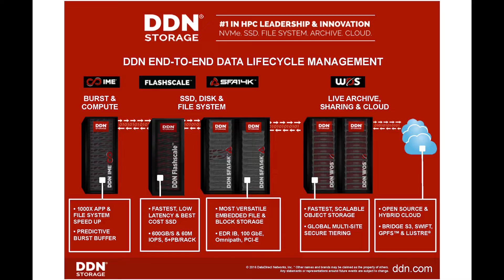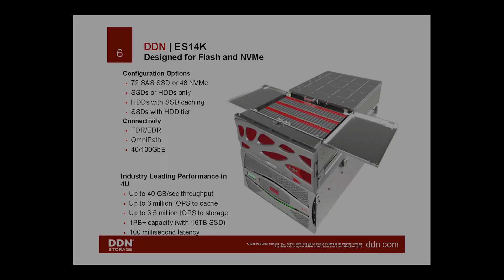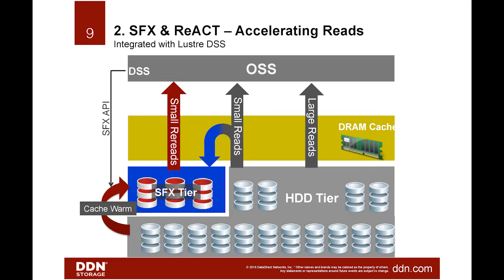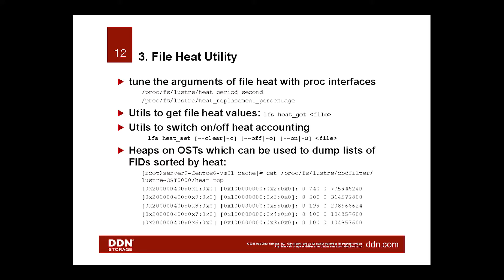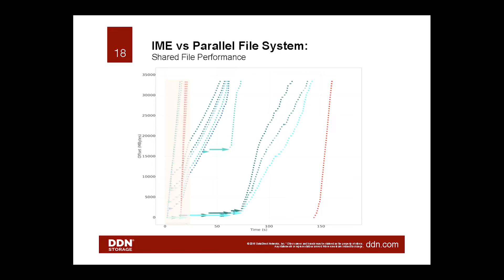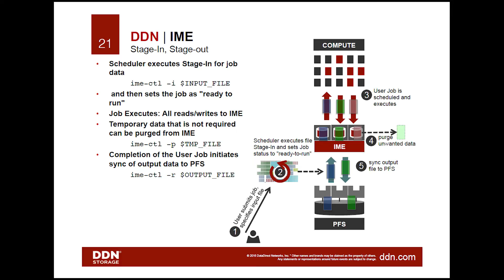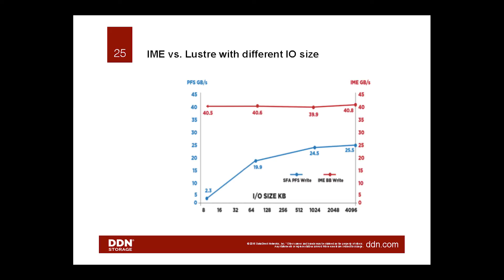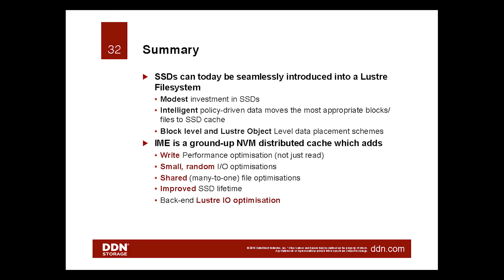HPCAC Spain: Tommaso Cecci, DDN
Tommaso Cecchi introduces the audience to IME, a highly efficient and transparent flash cache for parallel file systems